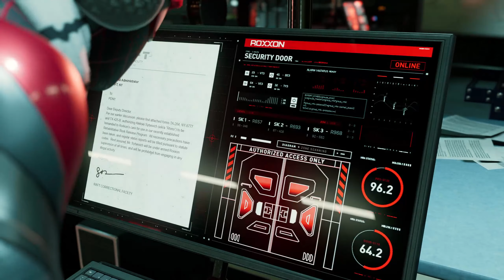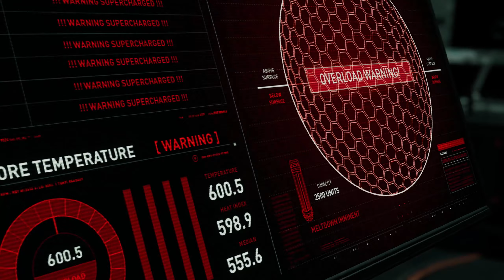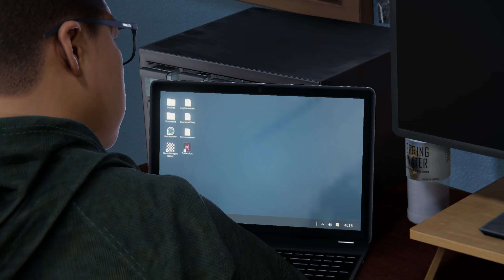When I Play Marvel's Spider-Man Miles Morales - Sub Thai | EP06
Mod Sub Thai by Spider-Translate